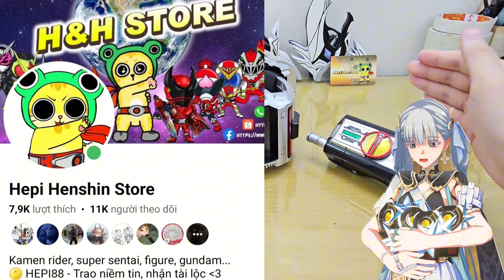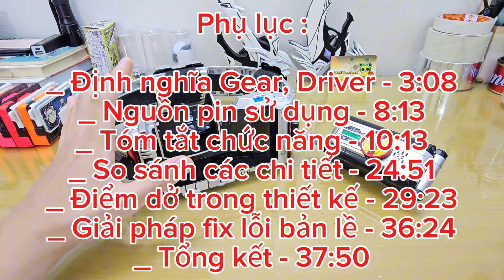[ Kamen Rider Faiz ] Đánh giá và cảm nhận: CSM Faiz Driver - Bootleg/ Thiết kế bản lề ng~u nhất ???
Phụ lục :

_ Định nghĩa Gear, Driver - 3:08
_ Nguồn pin sử dụng - 8:13
_ Tóm tắt chức năng - 10:13
_ So sánh các chi tiết - 24:51
_ Điểm dở trong thiết kế - 29:23
_ Giải pháp fix lỗi bản lề - 36:24
_ Tổng kết - 37:50

Cảm ơn H&H store đã tài trợ cho bài review lần này 🥰

Ghé qua trang Facebook của H&H store hoặc Cửa hàng của H&H store để tìm cho mình những món toy phù hợp với bản thân nhé 😆

Địa chỉ shop : Số 7, ngách 25, ngõ 102 Trường Chinh , Q.Đống Đa,  Hà Nội

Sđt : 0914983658